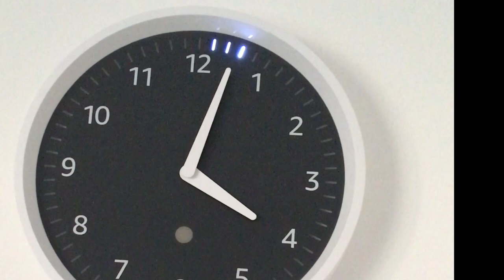Echo Wall Clock, l’horloge « connectées » d’Amazon - Le Journal Du Lapin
Echo Wall Clock, l’horloge « connectées » d’Amazon